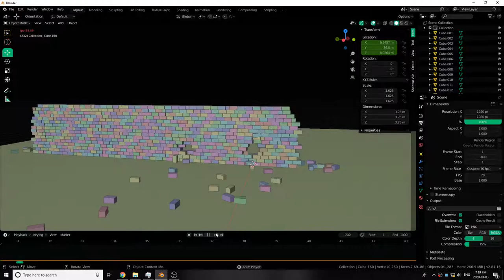Now that is a solid wall.(Using Blender rigid body simsulator)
That is a solid wall